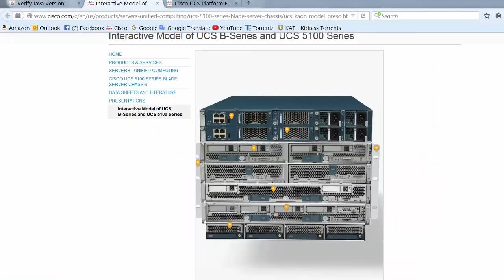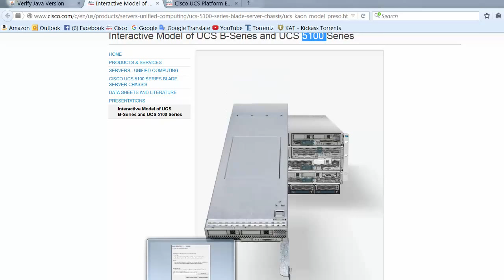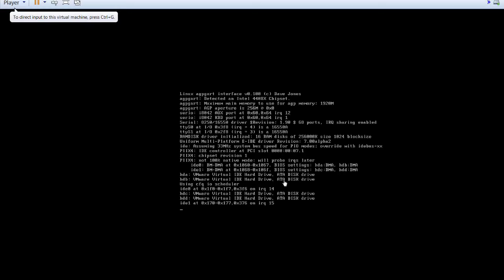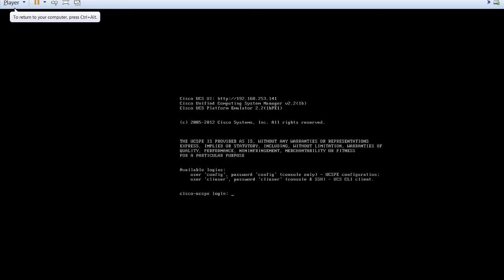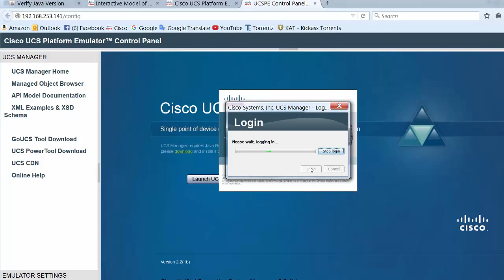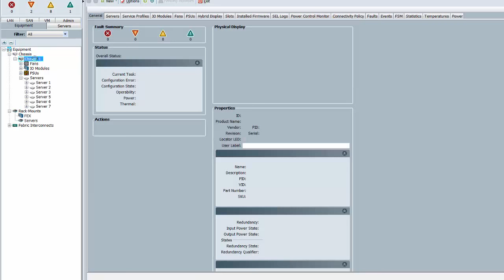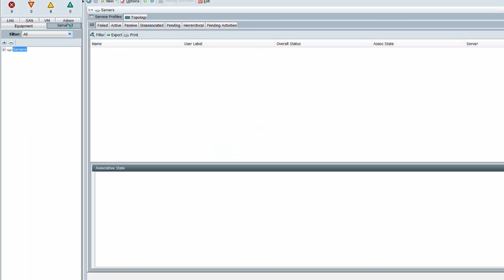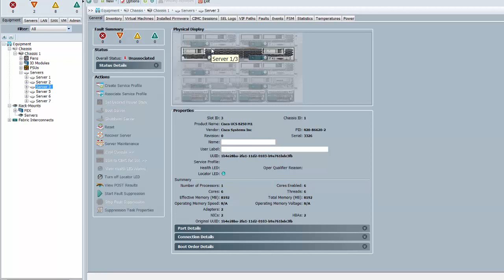CCNA DC| UCSPE | 640-916 By Eng. Ammar Hanon-8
CCNA Data Center By Engineer Ammar Hanon